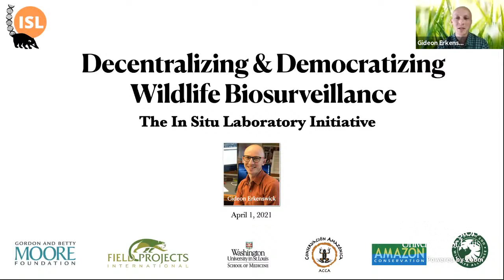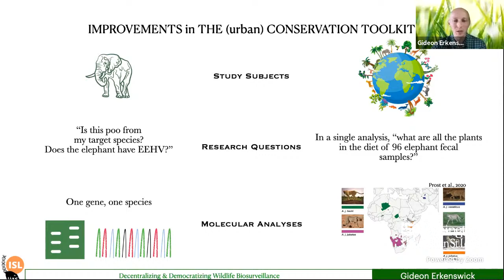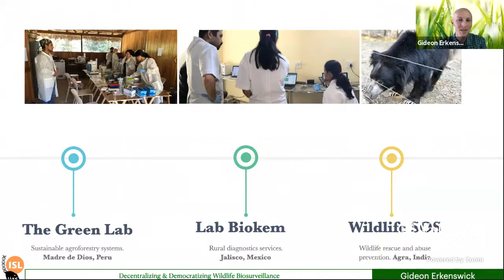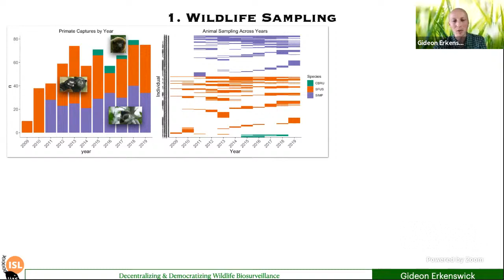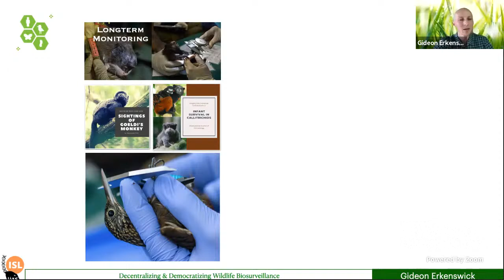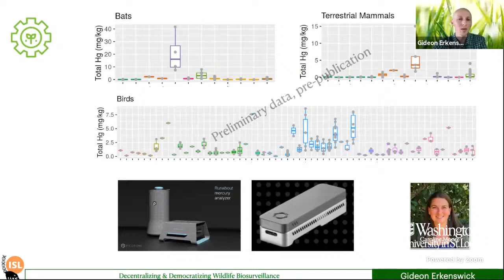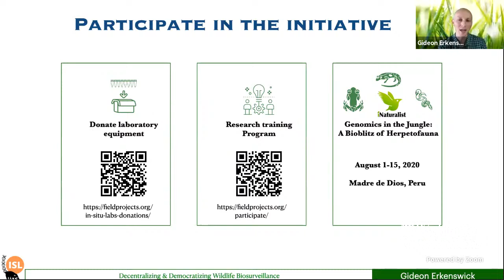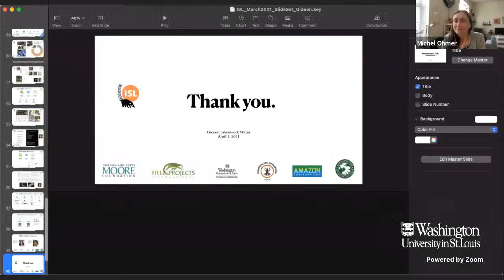Dr. Gideon Erkenswick - Decentralizing & Democratizing Wildlife Biosurveillance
Dr. Gideon Erkenswick of Washington University in St. Louis's School of Medicine presents on his research.

"Decentralizing & Democratizing Wildlife Biosurveillance"